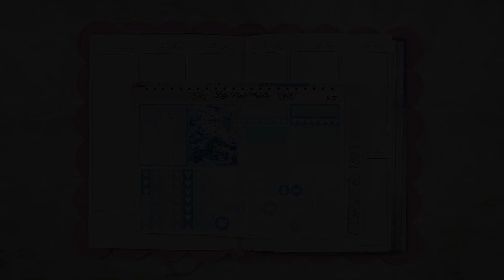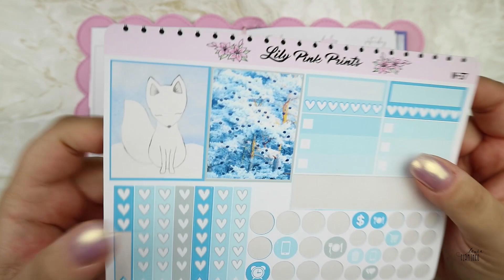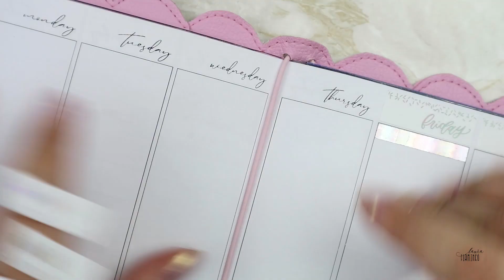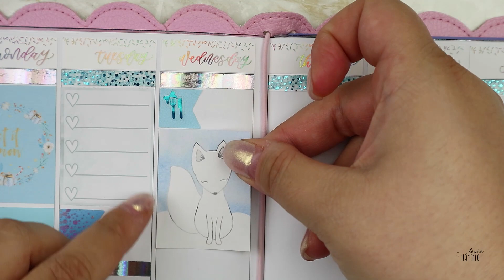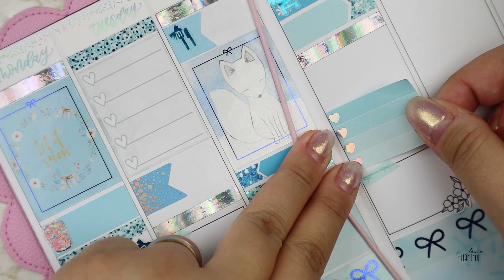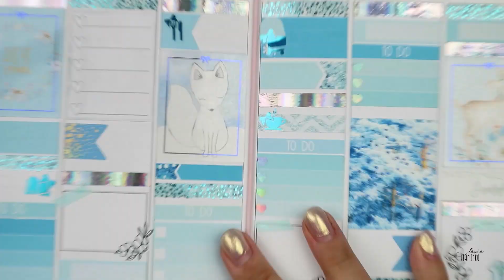B6 Planneroi kanssani | M täyttää 12 | Talvinen synttäriviikko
Planneri B6 TN
Right After Sunday

Sivut by Minä & A - Emilia

Tarrat
Jämätarroja
StellaBeauStickerCo
Happy Sherpa Paperie
Sadie's stickers

Washi
Simply Gilded

Whiteout Pritt Compact Flex
Kynä Muji

xxLaura
Instagram lauraandpaper